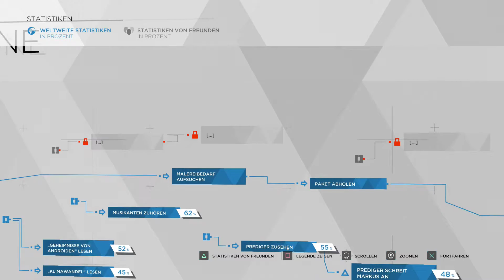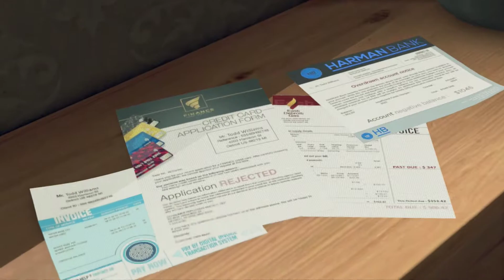DETROIT BECOME HUMAN #02 ♦ Die Haushälterin